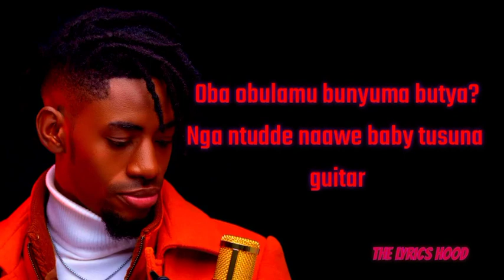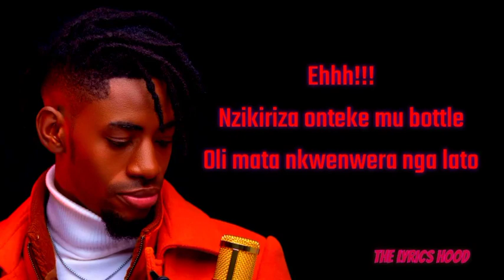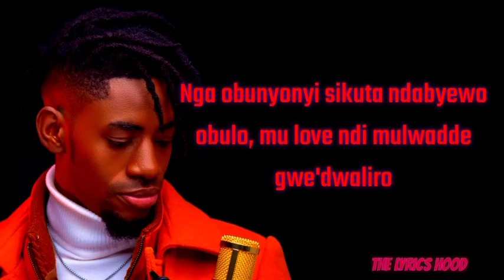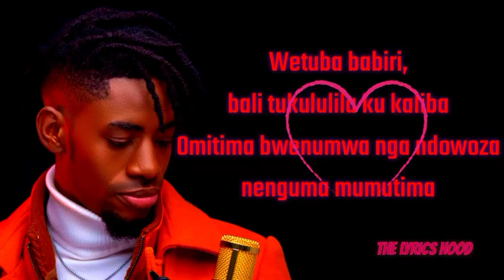Mutima_ by_ Liam voice.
love song, blended with a romantic voice. voice boy